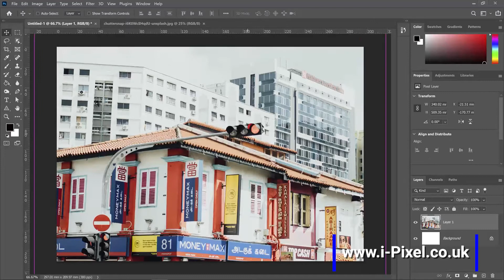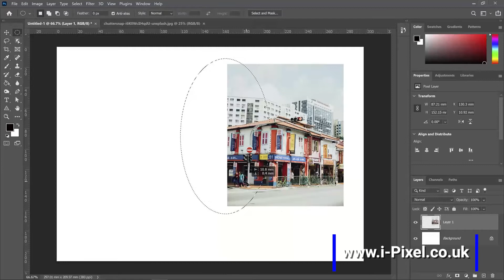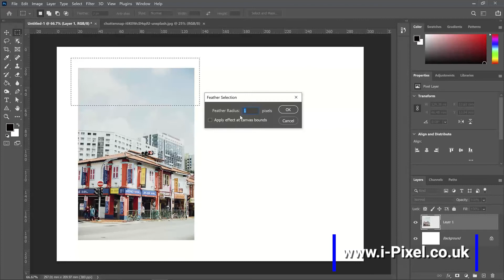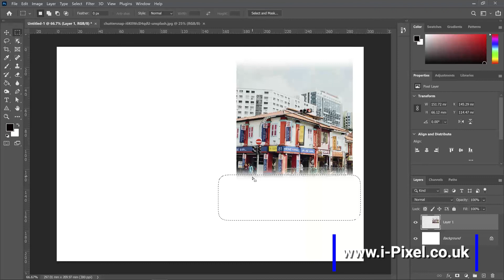How To Crop An Image Using The Marquee Tool And Feather Effect In Adobe Photoshop